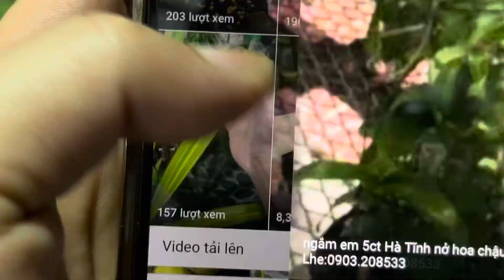Xuất hàng sưu tầm sinh viên. 18/10. Lhe: 0903.208.533